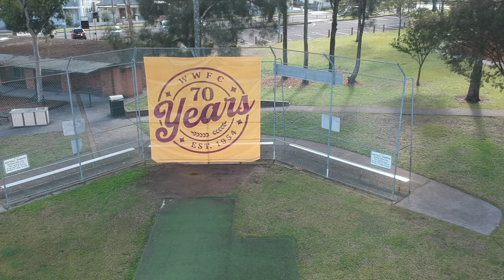Ted Burge Sportsground (Sunday, July 7, 2024) - Video 6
Fields at Ted Burge Sportsground (Sunday, July 7, 2024)
Washout Weekend